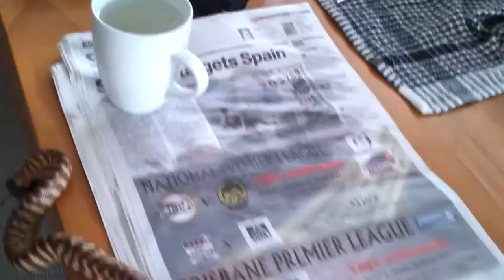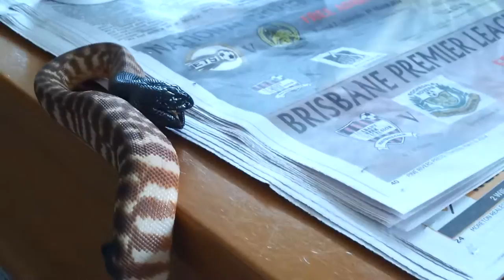Feeding my black head python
He's 4 months old and he's eating 2 one day old quail per feed